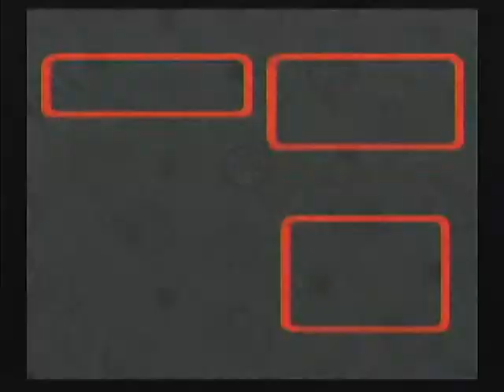Super Mario RPG Part 2 - Toad is useless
We save Toad; not once, not twice, but three times! How pathetic...